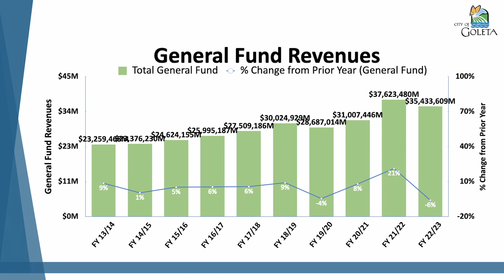Alcaldesa Pro Tempore Luz Reyes-Martín lo invita al Estado de la Ciudad de Goleta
Están en marcha los preparativos para la noche más importante del año en la ciudad de Goleta, que se celebrará el miércoles 10 de abril de 5:00 a 7:00 p.m. en el Centro Comunitario de Goleta (5679 Hollister Avenue). La Ciudad ha publicado esta invitación en video para el Estado de la Ciudad de Goleta con la Alcaldesa Pro Tempore Luz Reyes-Martín detallando qué esperar en este evento memorable e informativo. Vea y comparta el video y planee asistir a esta noche especial para Goleta.